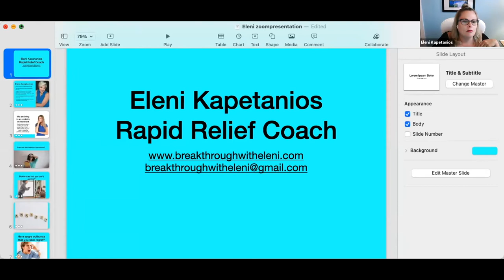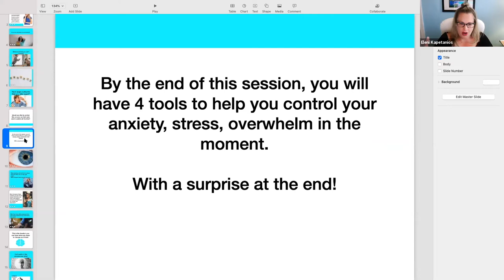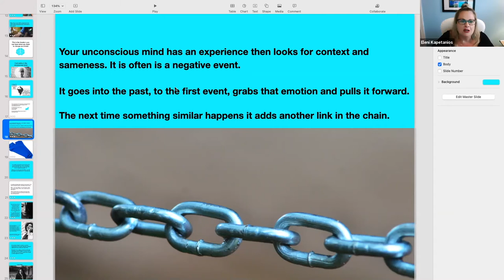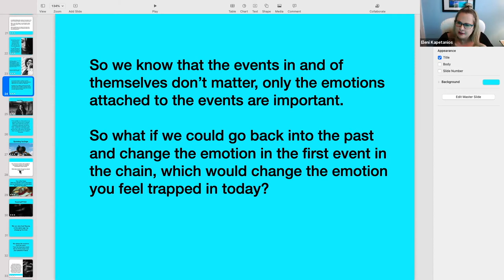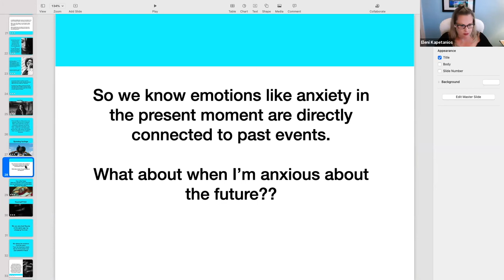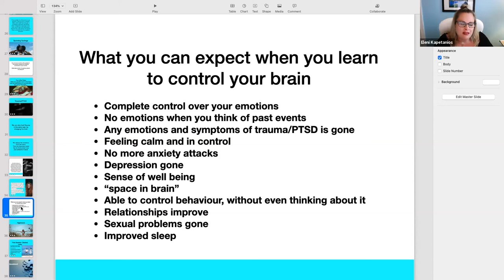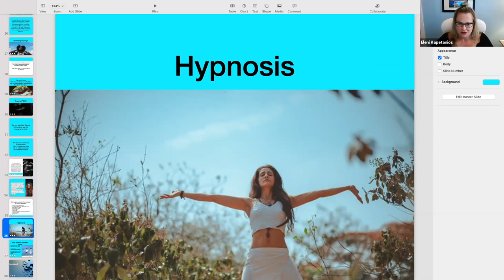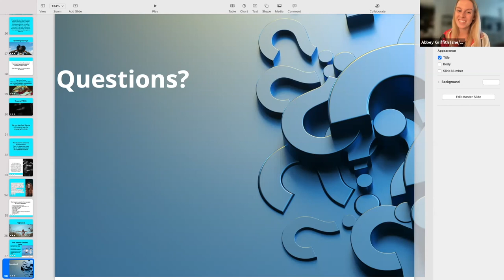Conquering Anxiety Hypnotherapy Session I Eleni Kapetanios & Clarity Fitness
Join Clarity Fitness for a webinar with Eleni Kapetanios as we dive into conquering anxiety, and step into a group hypnosis together!

Our agenda for the evening will be:
1. Eleni's quick introduction and story
2. Discussion on how we can change the brain to change our emotions and behaviors
3. Introduction to techniques to use in the moment to combat anxiety
4. Group hypnosis to create calm and peace